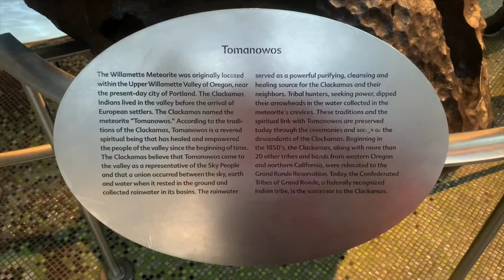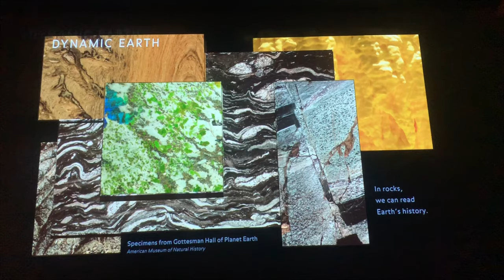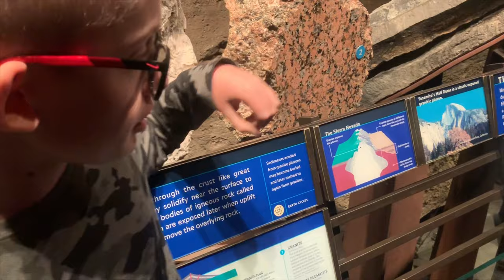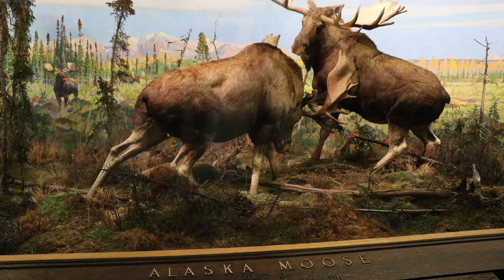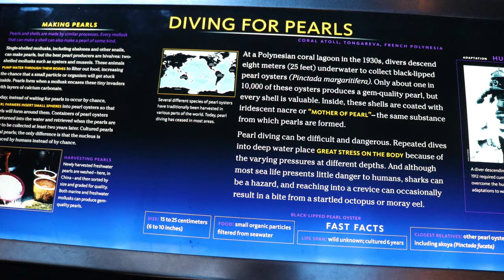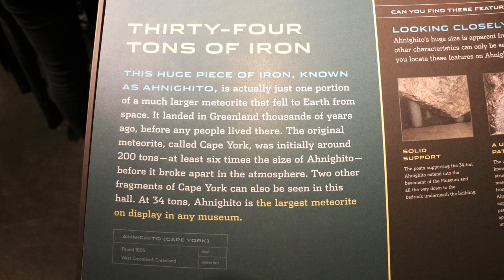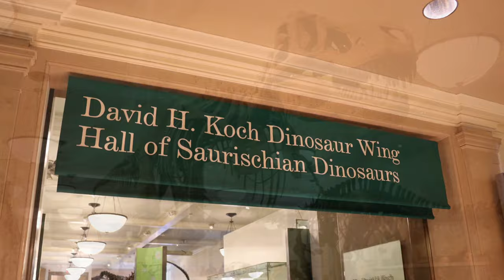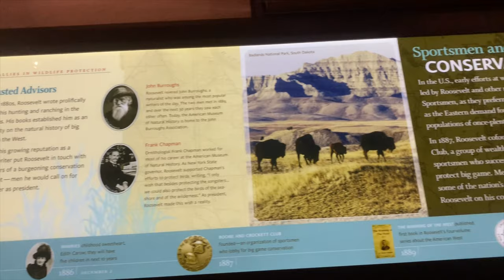Visit New York, The American Museum of Natural History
whilst we were holidaying in New York City in November 2019, we visited The American Museum of Natural History. It was both amazing and huge. It did however have a lot of similarities to the same museum in LA thst we had visited previously in 2017.